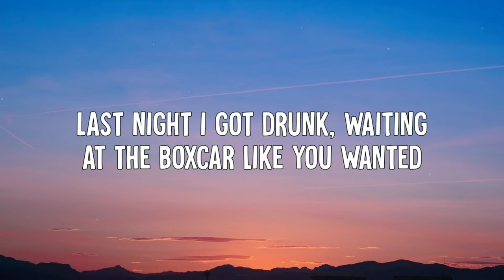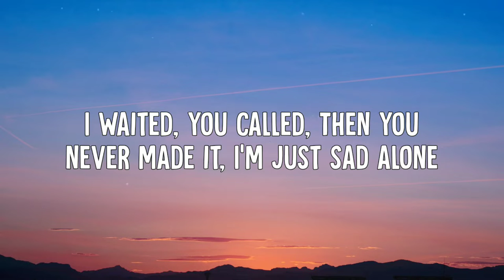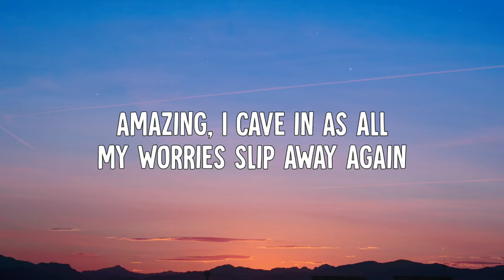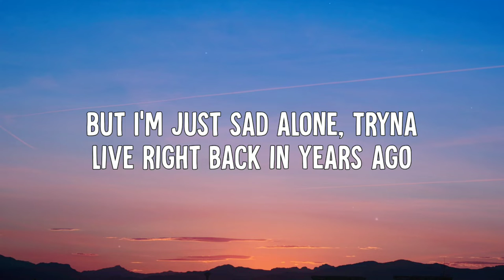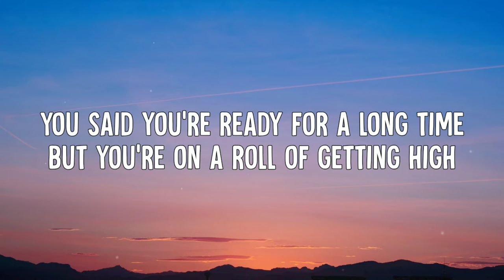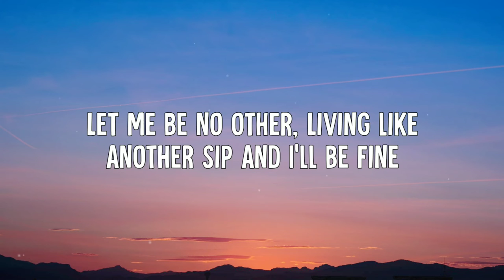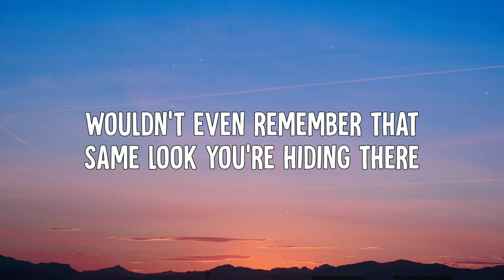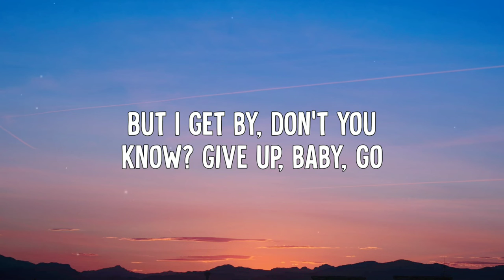Peach Pit - Give Up Baby Go (Lyrics Video)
• Peach Pit - Give Up Baby Go (Lyric Video)

➤ Lyrics:
[Verse 1]
Last night l got drunk
Waiting at the boxcar like you wanted
I waited, you called
Then you never made it
I'm just sad alone
Tryin' to pick it up and move along

[Refrain]
You said you're ready for a long time
But you're on a roll of making fine
Let me be no other
Living like another sip and I'll be fine
But then I'm coming off again
Wouldn't even remember that same look you're hiding there
I never seem to knock it anyhow
Knock it back and pow
Amazing, I cave in
As all my worries slip away again

[Chorus]
One for the party baby
Puff on the rolled drum and
Knock back a drink
There's nobody home
Waking up Monday only to realize
That your Saturday self ain't one you like
But I get by, don't you know?
Give up, baby, go

[Verse 2]
Last night I dropped acid
And came to know of all things passing
Most just get away
That's what George's records say
But I'm just sad alone
Tryin' to live right back in years ago

[Refrain]
But you're on a roll of getting high